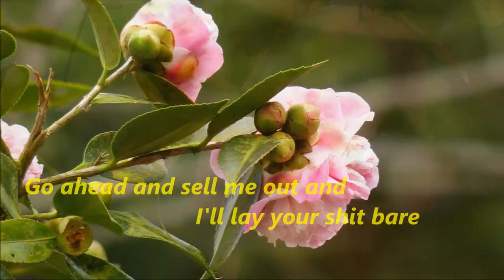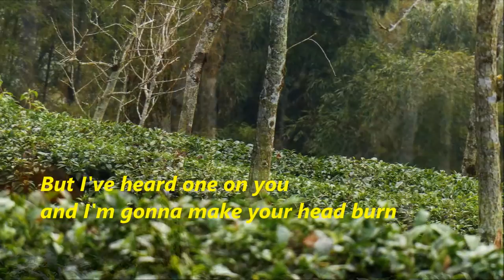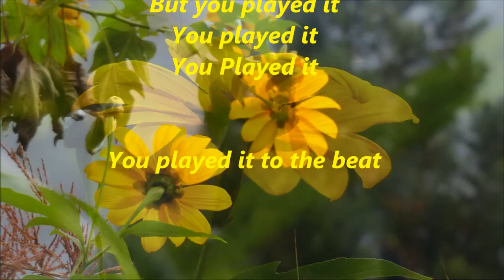Rolling in the Deep。 ThePianoGuys ft guest Artist, Amanda Scott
說明 Sole purpose of entertainment,no profit is gained from this.
Artist: ThePianoGuys  ft  guest Artist, Amanda Scott
Place: Mt.大崙山 -  Nantou Taiwan    Song: Rolling in the Deep